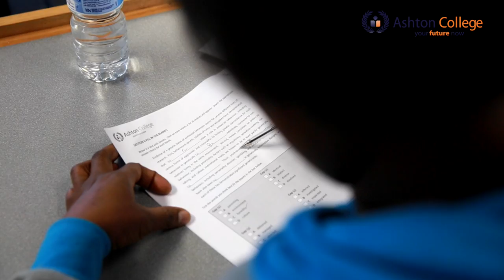Ashton College au PTE Prepration Class.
Video showcasing PTE academic class organised by Ashton college in Footscray